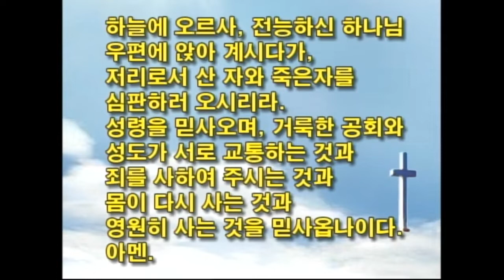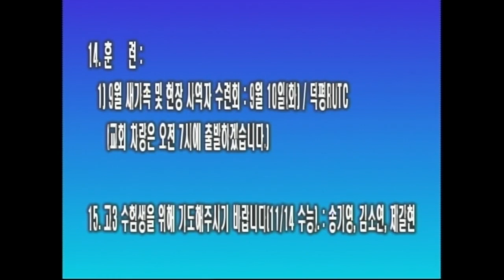2019.09.08 은혜교회 주일강단 : 하나님이 직접 쓰신 말씀!(전체)